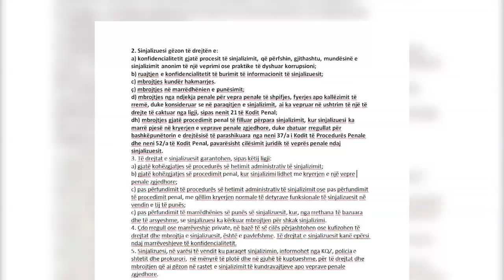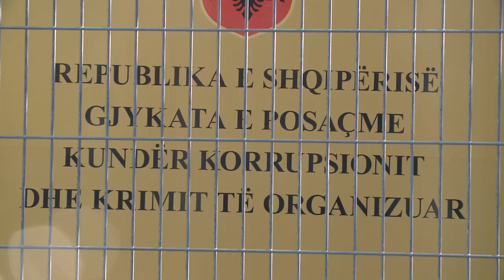Zbulohen propozimet e PD: Qeveri kujdestare e drejtor i ri policie 100 ditë para zgjedhjeve